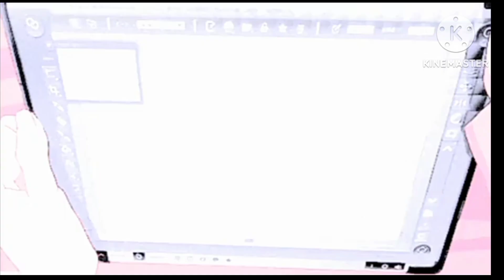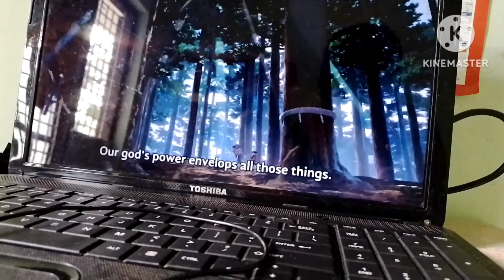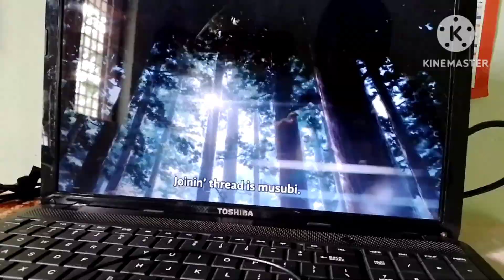Clean with me.!|Deep clean vlog|Vacation special|Malayalam|Study Area|Study table makeover